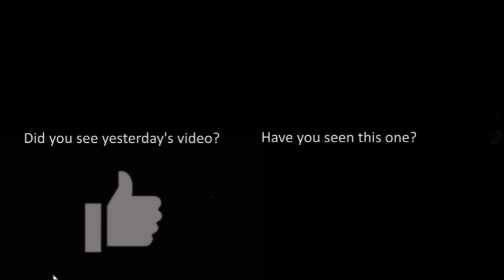Oh no! Someone moved my vehicle!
I've learned over the years here in Dumaguete to not panic and be calm. Will this philosophy apply in this situation? Watch.